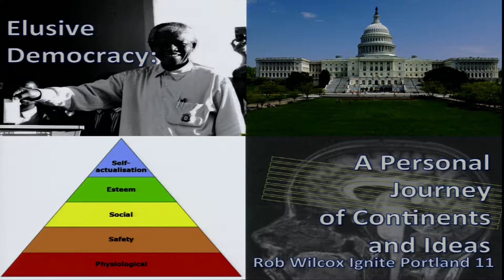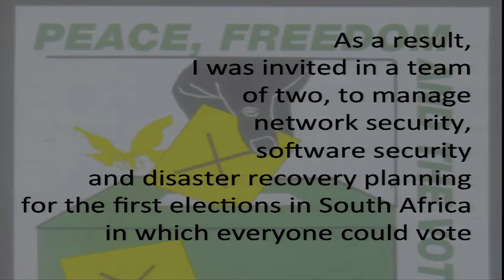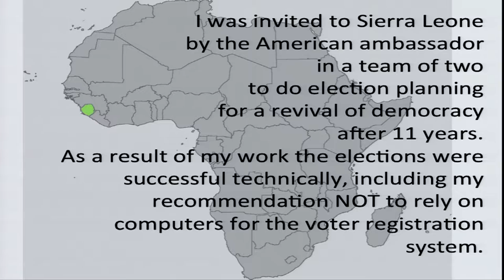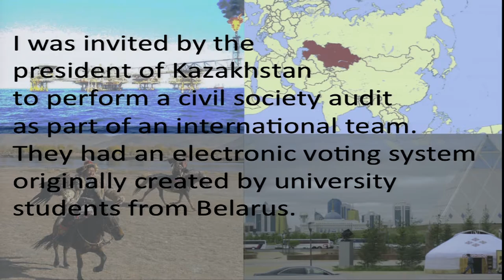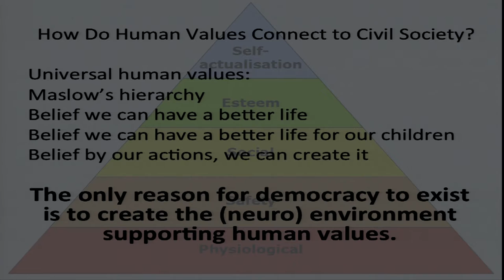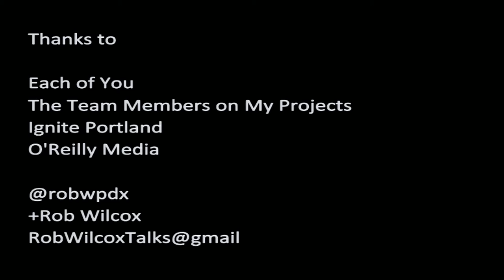IP11: Rob Wilcox — Elusive Democracy: A Personal Journey of Continents and Ideas